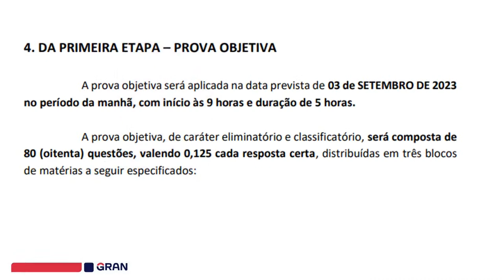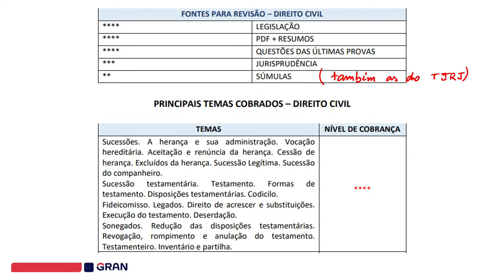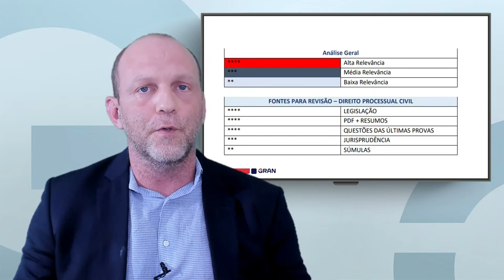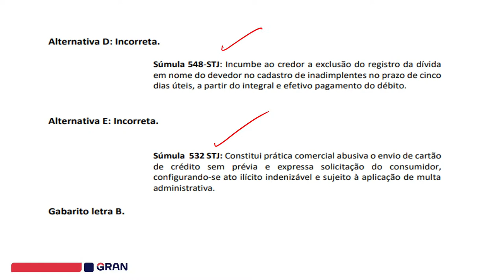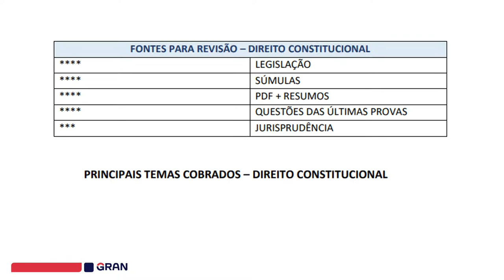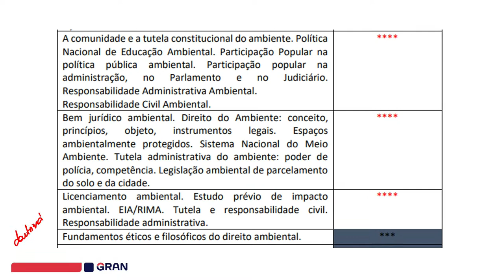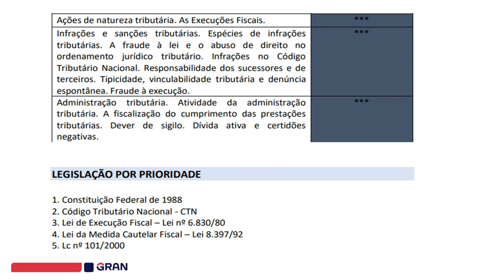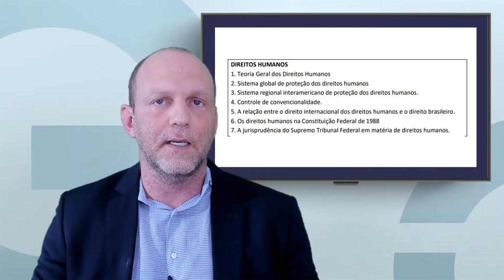Concurso TJ RJ | Guia de Estudos Magistratura Estadual: Banca VUNESP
⏰ A HORA DA VIRADA: Aproveite até às 23h59 de HOJE a Assinatura ilimitada 8.0 com 2 acessos, com planos a partir de R$46,83 por mês.

O Concurso TJ RJ se aproxima e com isso estamos aqui para te ajudar com um Guia de Estudos Magistratura Estadual voltado para a Banca VUNESP. O Professor Renato Borelli trás o melhor caminho para você sair na frente rumo a aprovação.

👨🏻‍🎓 COMECE HOJE SUA FACULDADE: Novos cursos de graduação e pós a partir de R$89,90 por mês.

🔊 GRAN PÓS: Aproveite o maior desconto da história em todos os cursos, a partir de R$74,90 por mês.